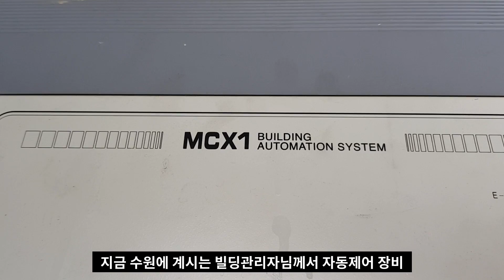현대 자동제어 PLC 시스템 MCX1 BUILDING AUTOMATION SYSTEM 파워보드와 메인보드 수리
냉난방, 냉온수, 공조 시스템을 자동제어하는 현대 건설 전용 장비입니다.
SMPS가 너무 오래되어서 더이상 수리불가 판정을 내렸고.
컴퓨터 파워보드를 개조하여 다시 수명연장을 시켜주었네요.
혹시 비슷한 증상있으시면 수리 문의 주세요

감사합니다.

네이버 카페 오픈 했어요 ^^
앞으로 기술 꾸준히 올릴 예정이 오니  많은 관심 부탁드립니다 ^^

경기도 용인시 수지구 상현동 수지로64 피엘테크

블로그